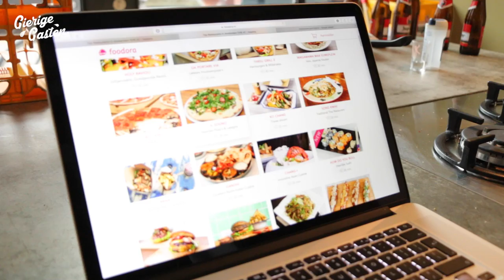Gratis restaurant eten bestellen | Gierige Gasten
Niels en Joost probeerden om misbruik te maken van de goede service van foodora, zij bezorgen echt restaurant eten. Yummie!